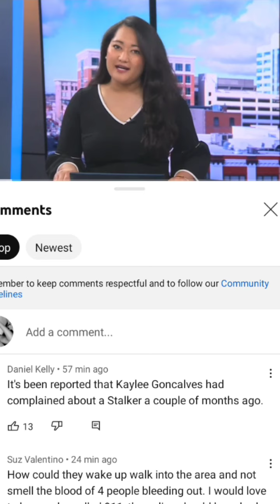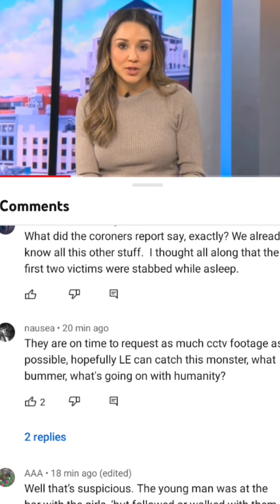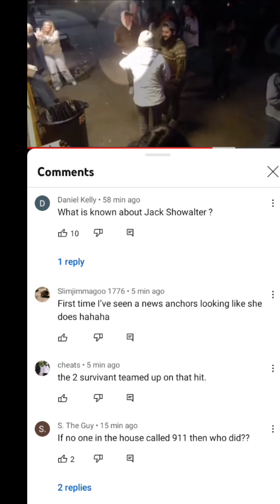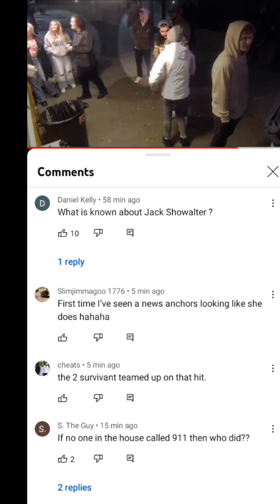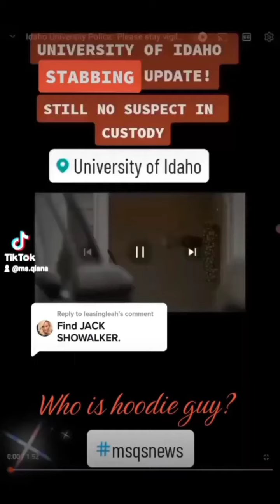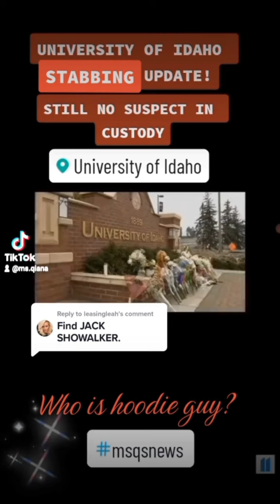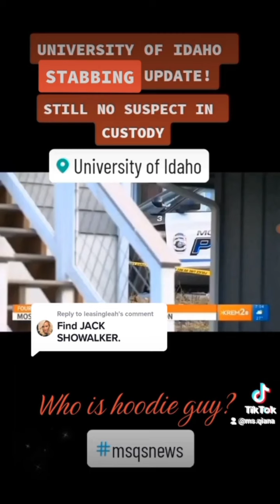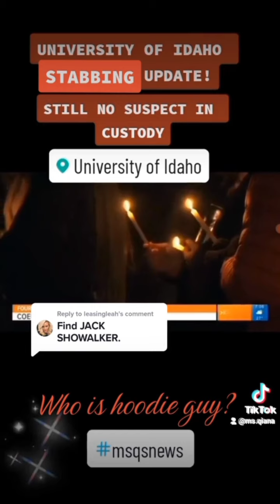University of Idaho students were 'likely asleep before being attacked. Suspect still on the loose.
University of Idaho students were 'likely asleep' before being attacked,
Suspect still on the loose!